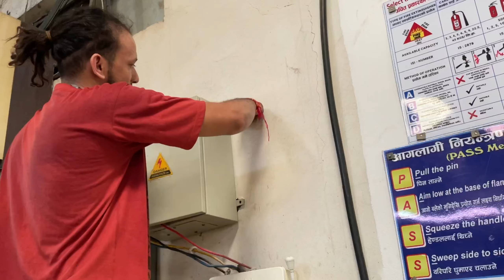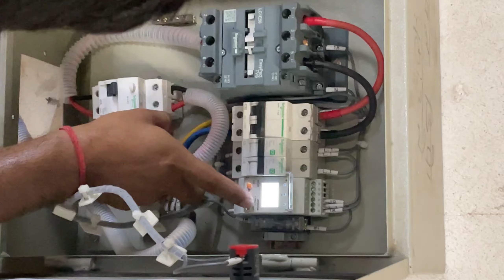Single phase VMR setup | voltage monitoring relay panel installations | electric voltage protection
Adjustable over and under voltage protection device for home | Voltage protector

voltage protector

over voltage protection device

voltage protector for home

over voltage protector

adjustable over and under voltage protective device

voltage protection

voltage protection device for home

over voltage protection for home

under voltage protector

adjustable voltage protector

voltage protector for ac

automatic voltage protector

over voltage protection switch

voltage protector for pc

high voltage protector

Adjustable over and under voltage protection device for home | Voltage protector Here is another video about over under voltage protection device in which I practically test a MORA voltage protector.

voltage monitoring relay

voltage protector device or voltage protector relay is a device which switch off the load instantly after trigger the limit.

So in this video I covered all basic things like voltage protector setting over voltage under voltage protection device with wiring connection diagram how to operate high voltage protector device with adjustable voltage regulator also called auto transformer.

There are multiple setting in this device like over voltage under voltage protection or under voltage over voltage protection and available in three variants which are simple voltage protector for home voltage and current protection and voltage current and kwh display.

voltage protector

over voltage relay

under voltage relay

voltage protection

under over voltage relay setting

3 phase over and under voltage protector

phase monitoring relay

phase failure relay connection

voltage protection device 3 phase

under and over voltage protection relay